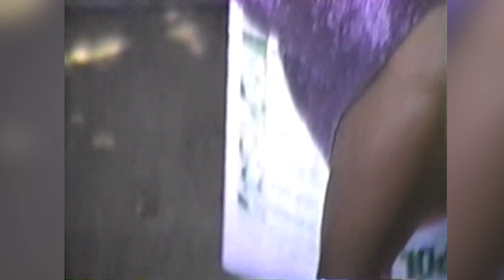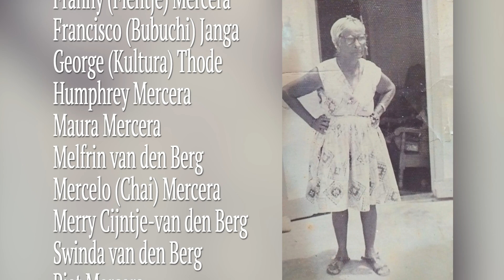Simadan di Shon Cain